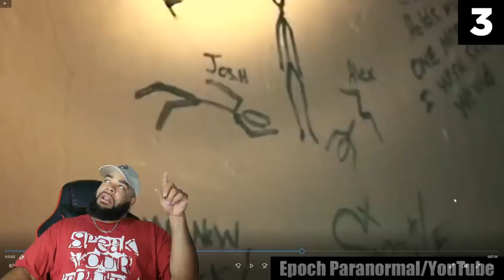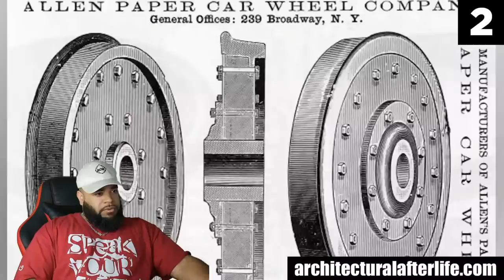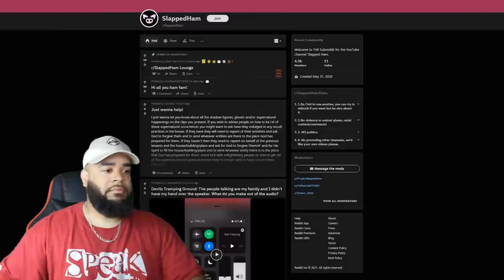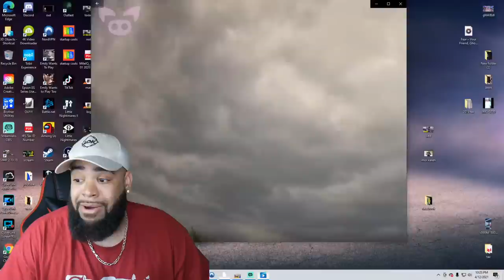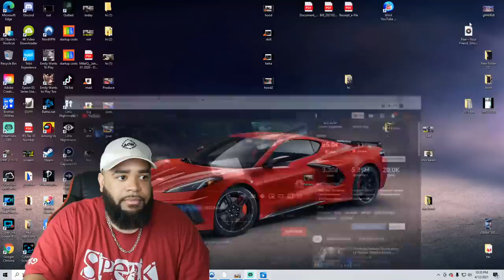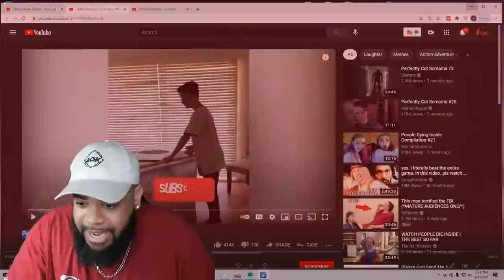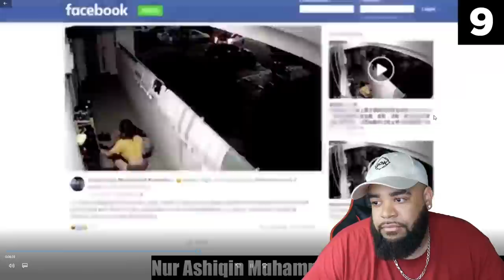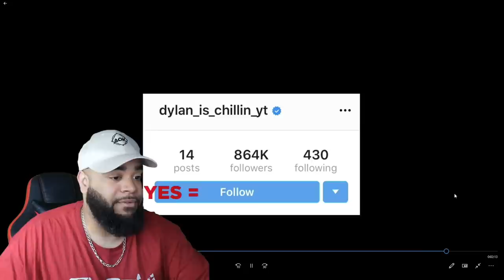Top 10 Mysterious Videos That Will Scare You Good | LIVE REACTION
Artofkickz